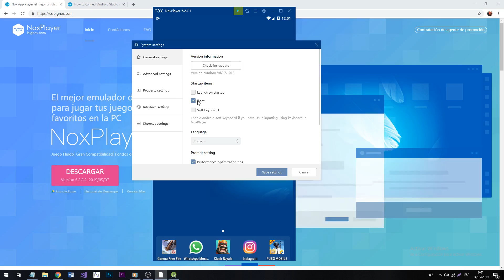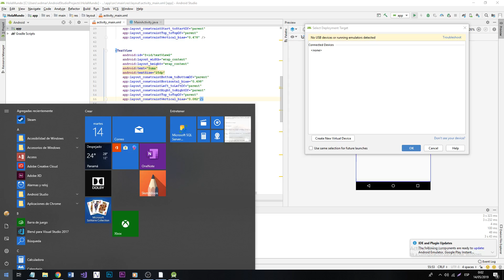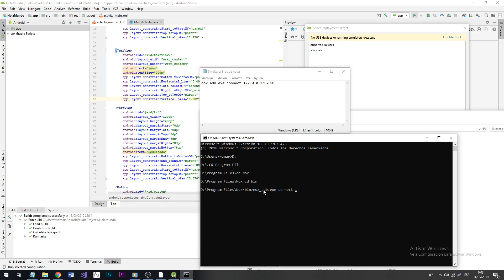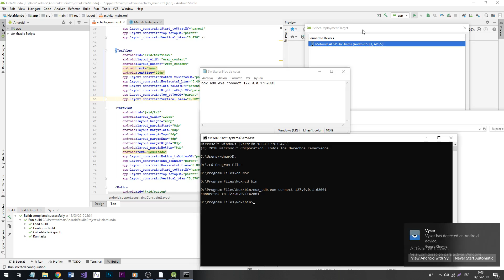Usar Android Studio con emulador NOX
Freedom! earnings report ➜ - All ships rise with the tide.